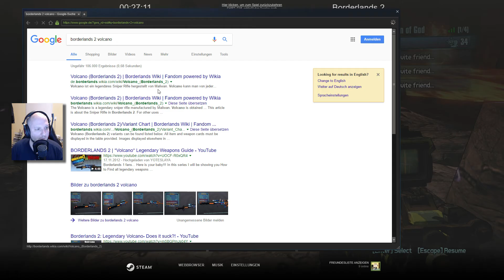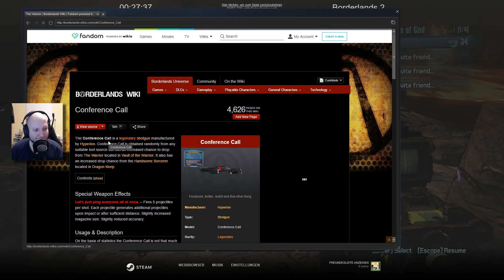Der Warrior | Let's Play Borderlands 2 (German) Part 90 | Kabarakh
Weiter geht's mit Borderland 2! Heute stellen wir uns Jack, erleben die Öffnung des Vaults und versuchen den Warrior zu stoppen...

Sagt auch euren Freunden und Bekannten Bescheid, die sich für einen Indie/Retro-Let's Play-Kanal interessieren könnten